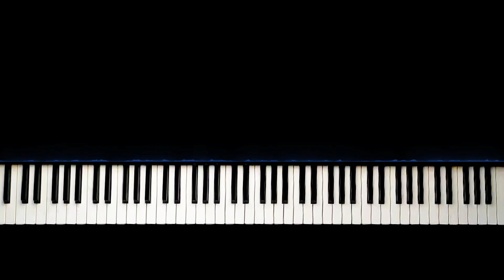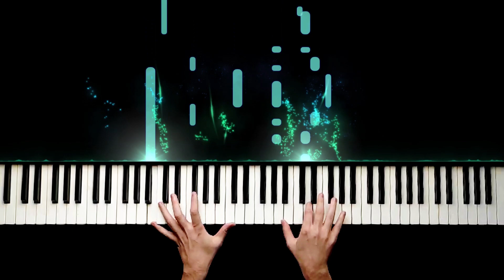Ahmet Kaya - Herkes Kendi İşine - Piano by VN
Söz: Ahmet Kaya

HERKES KENDİ İŞİNE

Dağlar bize düz olur mu
Yar gelmezse ne olur
Bir yar gider bin yar gelir
Düşmanlar görür kör olur.

Hadi sen git işine de
Herkes kendi işine
Dağlarımda zulüm var lo
Düşemem yar peşine.

Güle baykuş kondurmayın
Küstürüp soldurmayın
Yare bir şeyler söyleyip
Kafamı bozdurmayın.

Herkes kendi işine
Düşemem yar peşine